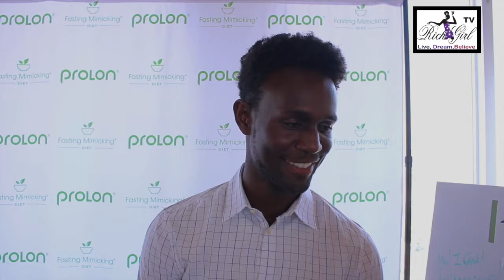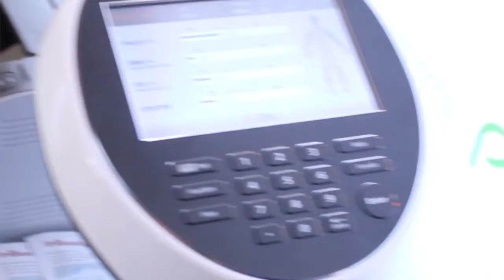Prolon At GBK Pre Espy 2018 Gifting Lounge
Prolon At GBK Pre Espy 2018 Gifting Lounge. Celebrities and VIP's staying fit with Prolon.